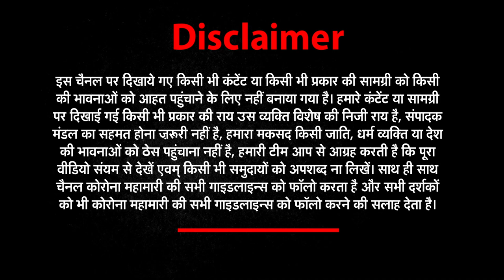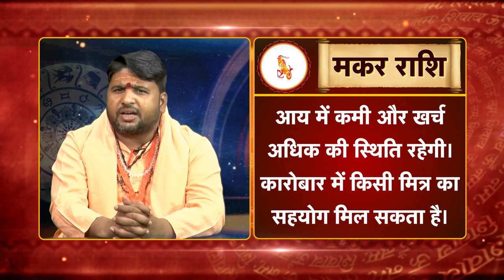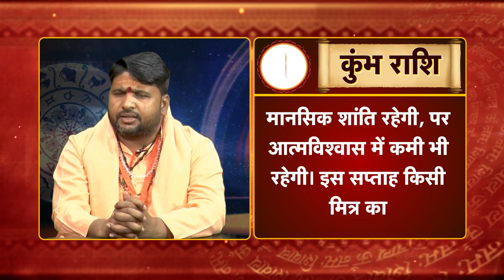22 - 28 March KA RASHIFAL | सप्ताहिक राशिफल |भविष्यवाणी |Weekly Rashifal Horoscope |Newz world India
Today's Horoscope, Daily Astrology, Zodiac Sign for Friday,